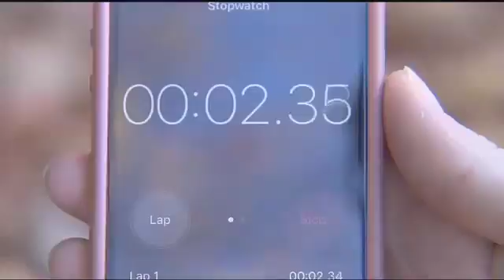Firefighters demonstrate how dry conditions contribute to growing wildfires